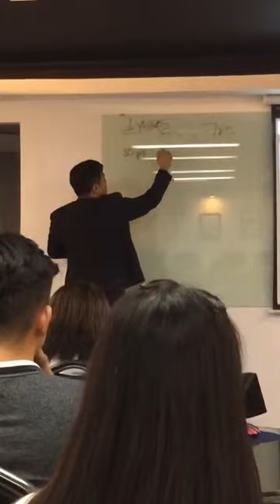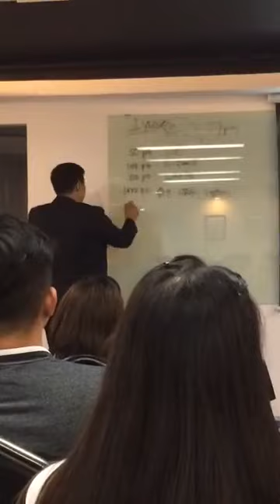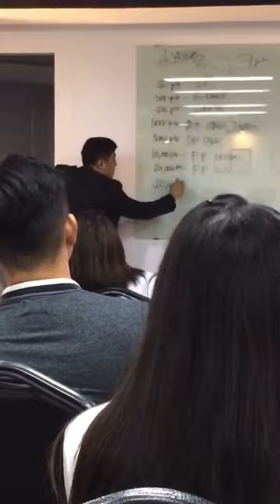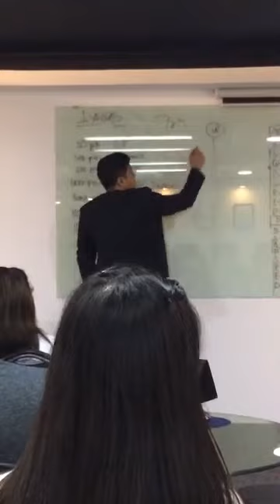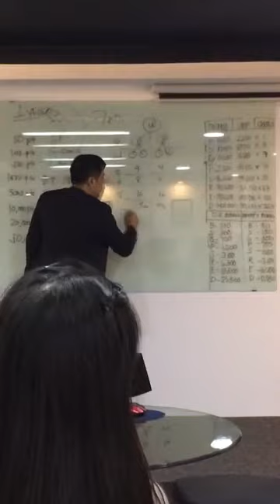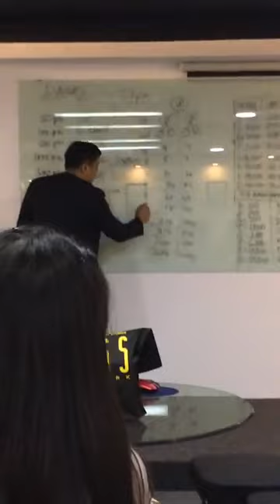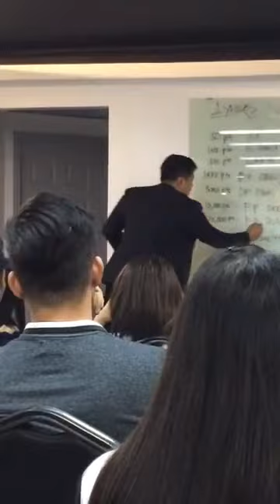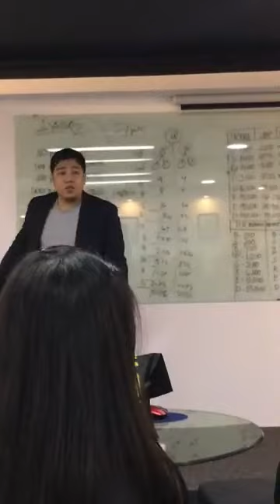Boss Network Free Incentives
Dito mo malalaman sa Boss Network Free incentives video kung papaano magkaroon ng LIBRENG KOTSE as in libre at wala kang dapat bayaran!!! Dito sa boss network kikita ka na ng milyon may libreng kotse ka pa!

This is your chance!!! Be a pioneers!!!

You are very WELCOME to be part of my Team!
Your online Coach, a FULL time NETWORKER,